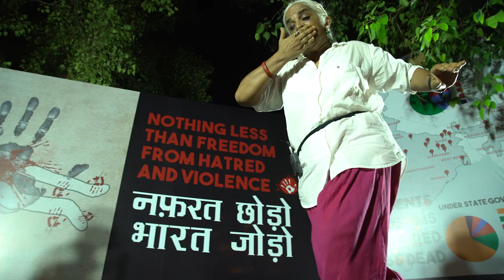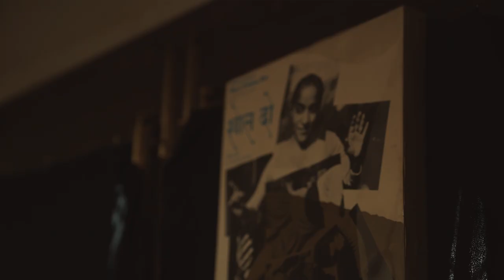Maya Krishna Rao | Loose Woman | Out Of Turn | Serendipity Arts Festival 2018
Loose Woman is the travels of a woman through and across media. What makes her loose is as much to do with the world around her, to the stuff that flows within her and, as mediated by, conjured, coaxed and driven by different
mediums – theatre, sound, and camera.
The show, Loose Woman, has traveled across different kinds of spaces. It started out in a theatre where a performer, a sound designer, and a singer, through a series of improvisations, ‘looked for her’ in different places, in different manifestations. These stories were given an episodic form. We see her at home getting ready for office and then, on a whim, stepping out of her cab and disappearing altogether. We catch up with her way past midnight playing ball alone on the national highway– she needs the stillness of the night to talk to herself. In ‘Dancer’ she discovers what it means to not walk the straight and narrow but to ‘side-step’. ‘The Line’ jolts her into the realization of how precious her own looseness is. And so on. The very ground beneath her seems to shift when she reacts with objects and characters from our world. Even Gandhi enters her world.
In preparing for a visual arts presentation at Serendipity, we re-juggled the material through a second round of improvisations. With the addition of the live camera as a ‘performer’, whole new manifestations of the loose woman rolled out. It seemed as if the camera was there to sometimes strengthen and clarify and sometimes challenge or complicate who she is. The Loose Woman sometimes uses the video to help develop her thought, is sometimes annoyed by its presence, and sometimes ignores it completely as it presents an alternative idea or thought.
This performance is part of Out of Turn, a project curated by Meenakshi Thirukode and Asia Art Archive.